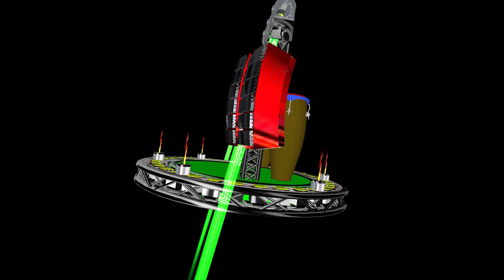Grupo constelación musical - naka - lo xuajiun (Oficial vídeo)